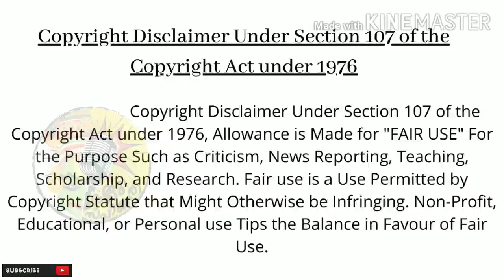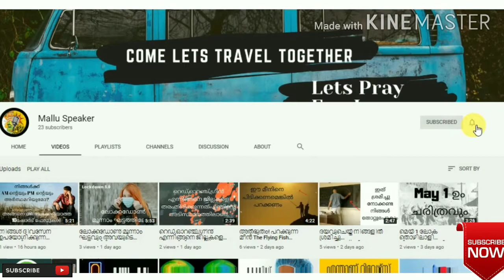പാറക്കടിയിൽ കുടുങ്ങിയ ചെറുപ്പക്കാരൻ പിന്നീട് സംഭവിച്ചത് I Warren McDonald I Survival Story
നമ്മൾ രണ്ടോ മൂന്നോ വര്ഷങ്ങളായി പലപ്പോഴായി കേൾക്കുന്ന ഒരു വാക്കാണ് അതിജീവനം(survive).അതിസാഹസിക്കാരുടെ, നിനച്ചിരിക്കാതെ ജീവിക്കാൻ ബുദ്ധിമുട്ടുള്ള സാഹചര്യങ്ങളിൽ കുടുങ്ങിപ്പോയവരുടെ, അപകടങ്ങളിൽ ആരോരും സഹായിക്കാനില്ലാത്തവരുടെ അതിജീവനത്തിന്റെ കഥകളാണ് survival stories എന്ന സീരിസിലൂടെ പറയാനുദ്ദേശിക്കുന്നത്... എല്ലാവരുടെയും പിന്തുണയുണ്ടാകുമെന്ന് പ്രതീക്ഷിക്കുന്നു.

For Customised Logo, Branding and Digital Marketing
Timbal Ads
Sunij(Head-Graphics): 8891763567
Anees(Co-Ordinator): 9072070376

Purpose of the Video:
This Video is for Educating People About Extaordinary People.

Video Clip:
Video by Adi Perets from Pexels